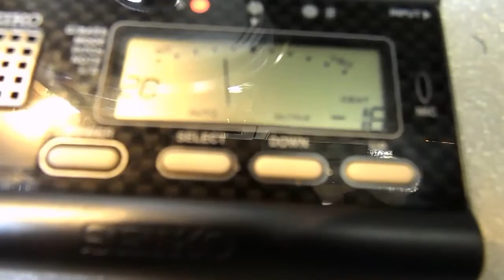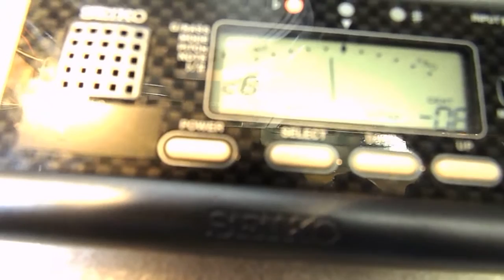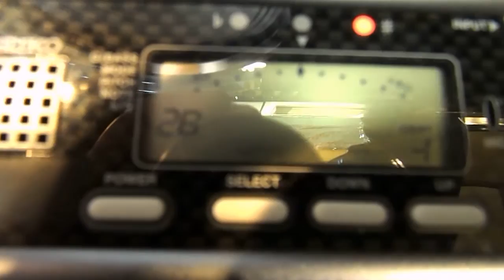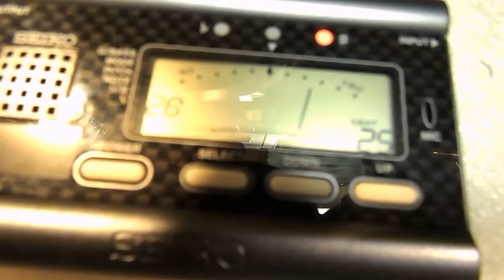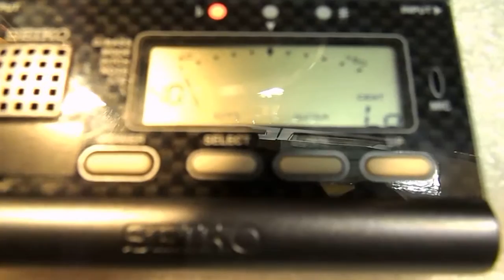Sharp GF1000 #2 Adjust the speed of the tape drive.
Ремонтирую, реставрирую, продаю.